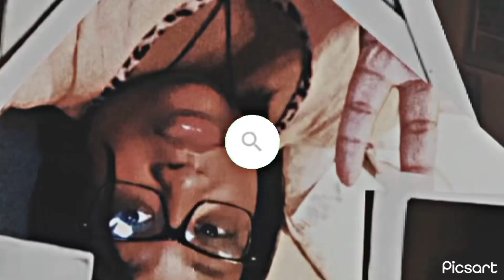new intro❤️anthanienicole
hey yall im anthanie welcome to my channel where i post everything to vlogs reactions storytimes etc i upload everyday btw ❤️and i hope u yall enjoy my channel i also have another channel where i keep things simple wih chit chat vlogs quote videos all that stuff its anthaniept2 if u wanna go check it out i post on there on fridays

i hope u enjoy my channel

ticktock@anthanie
Thread_anthanie_
lemon8 @anthanie
fornite anthanie_18

seee yalll next time💕

ticktock@anthanie
Thread_anthanie_
lemon8 @anthanie
fornite anthanie_18